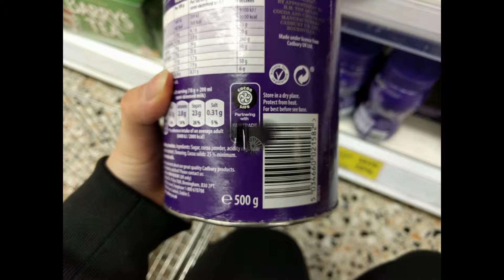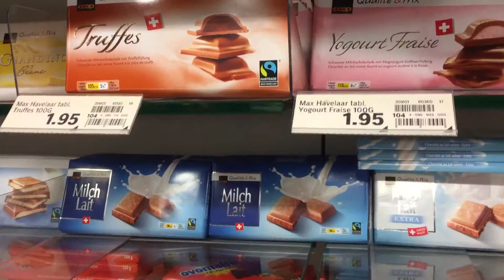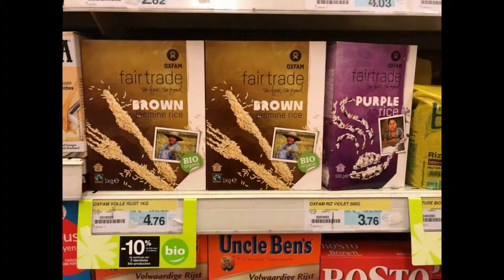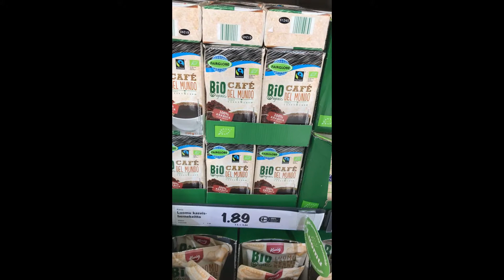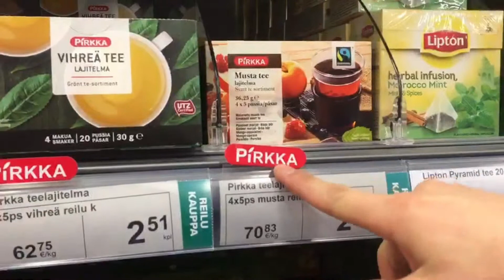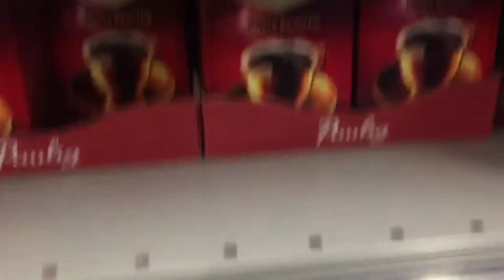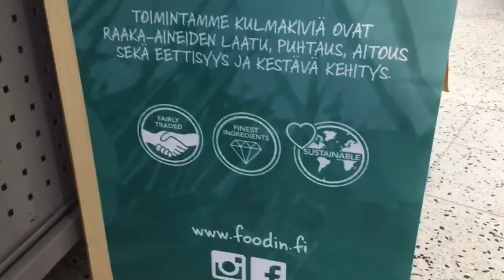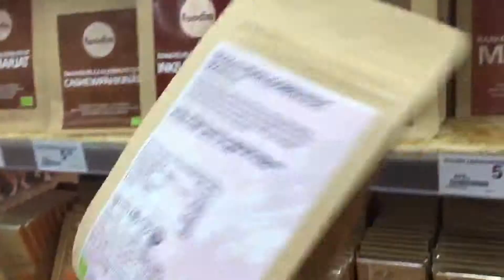Fairtrade in the world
諸事情によりあげなおしました！ごめんなさい💦

イギリスが「フェアトレード先進国」と呼ばれていることは有名ではありますが、他の国ではどのくらいフェアトレード商品に出会えるのでしょうか？
今回は、同じ時期に他国に留学している友達に協力を願い、
スーパーで購入できるフェアトレード商品を調査してきてもらいました！

今回動画内で紹介している国以外にも、ロシア、アメリカの他の州などいくつかの地域に住んでいる友達に調査をお願いしましたが、フェアトレード商品をほとんど見かけないとの回答も少なくありませんでした。

ここでこんなフェアトレード商品見つけたよー！という報告お待ちしています！

ご協力していただいたみなさん、本当にありがとうございました！
（編集：Chiaki)
【毎週水・金・日の週3投稿！】
(イギリス時間での投稿になるので日本では日付変わってからになるかもしれません)(ハイパー土下座)

MFTCメンバーがキラキラ大学生を装ってInstagramも開設したのでぜひ覗いてみてください～～～～～!
こんにちは！MFTC（Make Fairtrade Closer）です。
私たちは、イギリスのイングランド北部に位置する、とある大学に留学している４人組。

＊なんでイギリスはフェアトレード先進国って言われてるの？
＊日本とイギリスの違いって？
＊そもそもフェアトレードって何だよこのやろう

そんな皆さんに向けて、
このチャンネルではフェアトレードに関する情報や、
留学お役立ち情報などを発信していきたいと思います！